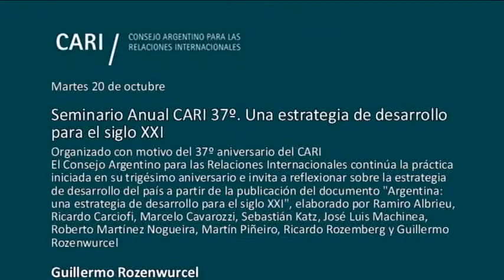La visión estrategica - Guillermo Rozenwurcel PARTE 2